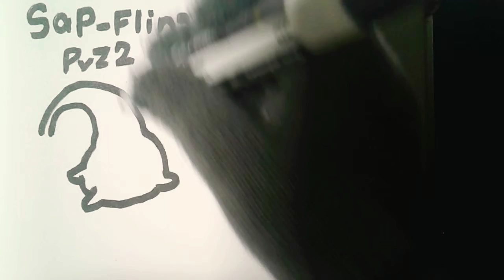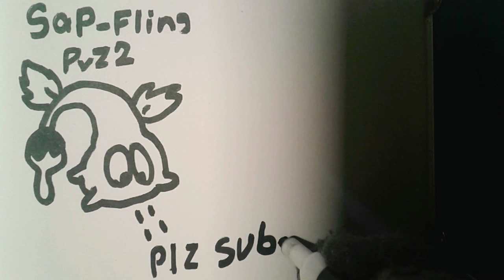Drawing sapfling from pvz2 (step by step)